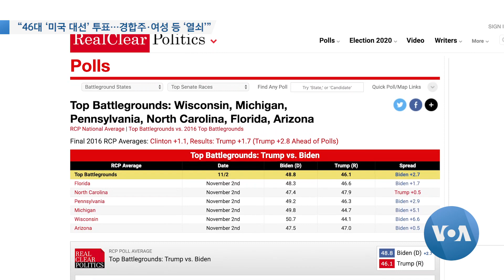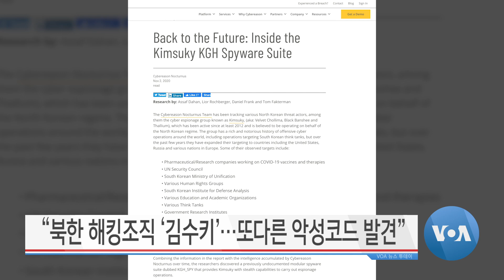[VOA 뉴스 투데이] 2020년 11월 3일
“미국 대선 막판 ‘초접전’…사활 건 ‘강행군’” / “46대 ‘미국 대선’ 투표…경합주·여성 등 ‘열쇠’” / “하원 선거 ‘한인 후보 5명’…‘여성 의원’ 등 주목” / 미국 언론들 “선거 직후 ‘승자 예측’ 어려워” / “북한 해킹조직 ‘김수키’…또다른 악성코드 발견”